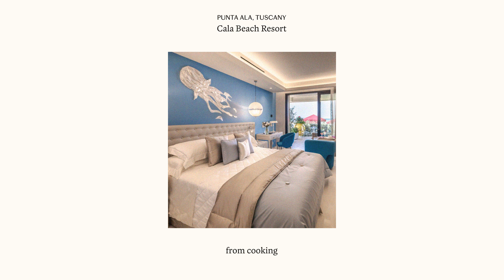July Partner Roundup 2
From charming boutique hotels to glamorous beach getaways, Fora’s latest partners have you covered for all your upcoming travel.